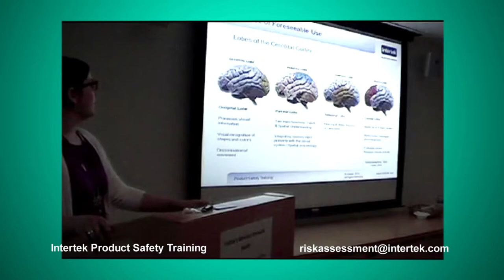Intertek Product Safety Training 2014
Intertek's Product Safety Training course is appropriate for anyone involved in the productions of products consumed by the general public.